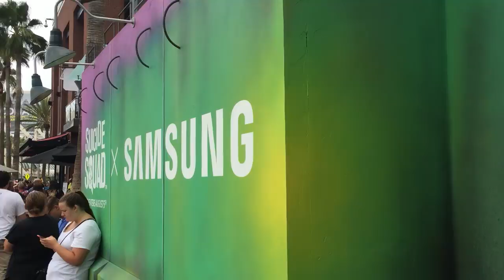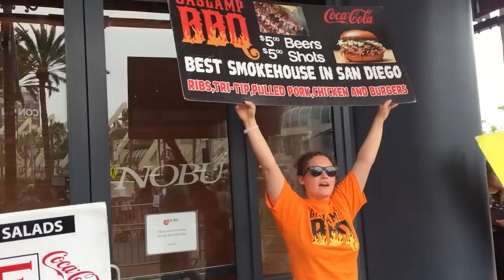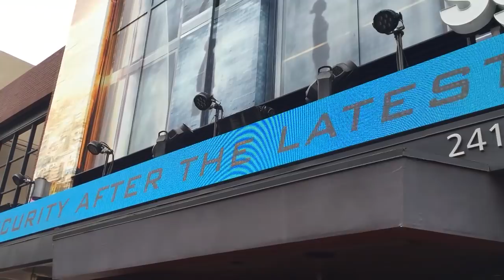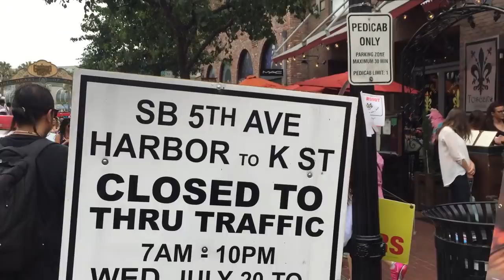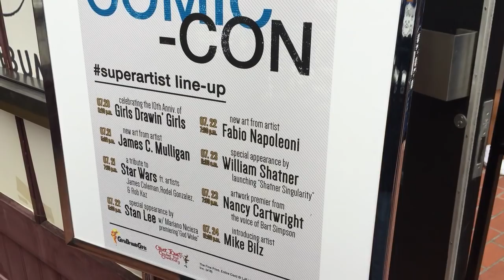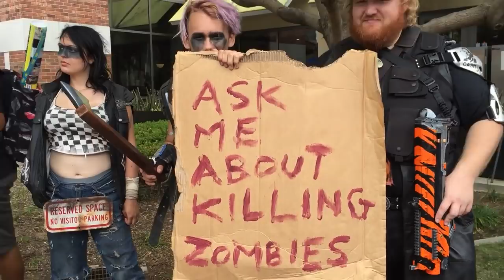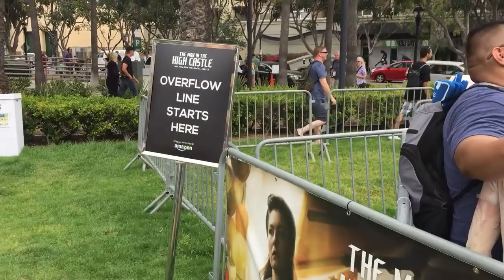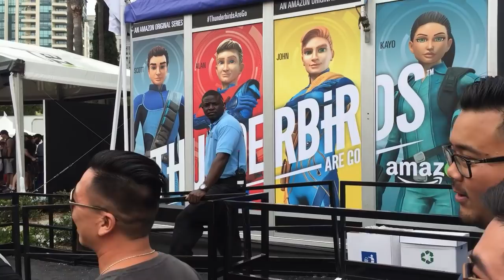Comiccon 2016 en la Calle lo que ves afuera de la convencion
las cosas que pasan frente al centro de convenciones sdcc sandiego comic con